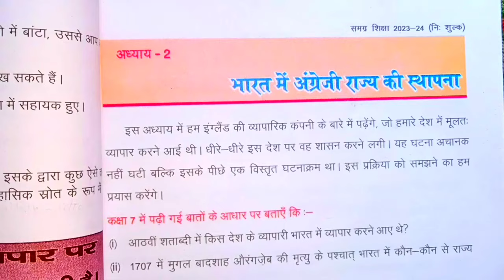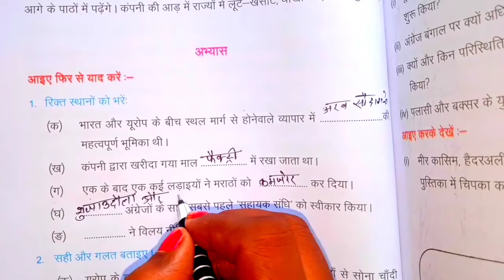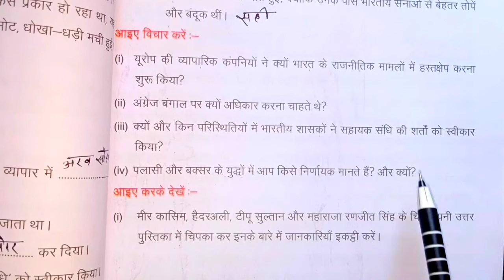bihar board class -8th history chapter -2 भारत में अंग्रेजी राज्य की स्थापना ( प्रशन और उत्तर )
bihar board class 8 history chapter -2
bihar board class 8 history chapter -2 in Hindi
bihar board class 8 history chapter -2 question answer